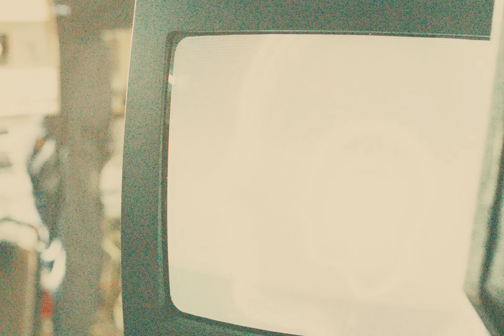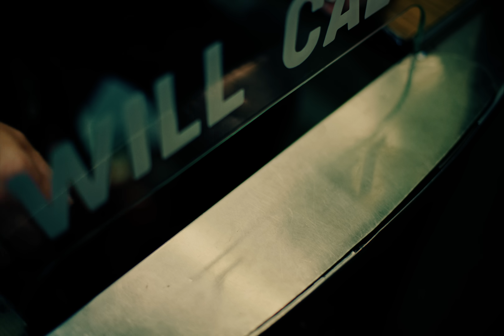Hollywood Undead - Hollywood Forever (Official Music Video)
Every single one of us is Undead ∞🕊

LYRICS

I’m tryna be a role model for all of the kids,
live it full throttle fuck societies grids,
so what happens when I call it quits,
who’s on the front line takin all the hits?
Cause money ain't shit if you got no loyalty,
I love every single one of you that supported me,
every single fan and all my family and friends,
so let me tell you this without you I’d be dead.
I got the same shit that plagues you,
I have suicidal thoughts too,
split personality dude and we never thanked you
because you saved us too.
So what about the kid that got off the ledge,
and all the people saved by Hollywood undead,
if I could save just one kid,
I’ll keep this mask on as long as I live.

Everywhere I go you’ve become a part of me -
and all the love you’ve shown
is worth the blood I bleed
This is all I know
what was born to be
So take a 40 to the head
cuz you’re rocking with the best

From tall cans and freestyles in a parking lot
to bad record deals and falling off of the top.
I used to have big dreams then I lost a lot
now I need this more than ever. This is all that I got.
I thought it lost all when I lost my dad,
it’s kind of hard to be sad when you’re so fuckin mad
that the trains off the tracks and it’s not coming back
cause when life hits you hard you start punching it back.
Cause I do whatever it is for you,
you and both of my kids cause it’s true
that life is a bitch so don’t you ever give up
if you ever get stuck
now I’m in the studio so intoxicated
I gave up my dreams of being nominated.
But I do give a shit guess I’m complicated.
I’m just just waiting for the day to tell my mom I made it.

Can’t even count the times I lost my fucking mind
pulled back from the brink Got back to my feet-Why?
There ain't a pill in this world that can save me
and I swallowed every one they ever gave me.
But I have you and that’s my one truth,
the only shoulder I ever had were the speakers hear me come through.
And what I wanna say is there were so many days
where I wish I was a ghost I could just fade away.
Hide the pain underneath the surface,
but you saved me and gave me a purpose.
I don’t know. Maybe I deserve this,
but now I know that my pain isn’t worthless.
I do this for the ones that I bled with,
the ones that sing-along and that I keep undead with
this is for the ones that gave meaning to my life,
this is Hollywood Undead till I die .

Director: B.K. Barone @b.k.barone
EP: Zubin Anklesaria @zubin_asaria
Producer: Frederick Balian @fredbalian
DP: Garrett Hoffmann @garrett.hoffmann

Production Manager: Vladen Ponomar @vladenponomar
1st AD: David Nedrow @david_nedrow
2nd AD: Joe Dale

1st AC: Spencer Wood @speiner
2nd AC: Tim Lee
Steadicam Op: Emad Elhardouzi @emaadelhardouzi

Gaffer: Nick Schulte @nick_550
BBE: Randy Nguyen @randycandy323
KG: Kevin Aguilar @kaleidokev
BBG: Juan Casillas
Grip: Saket Raut @saket_raut_

PD: Andrew Caso @andrewcaso
Art Director: Devin Leary
Leadman: Andrew Bond
On-Set Dresser: Leona "Leo" Johnson

Truck PA: Connor Quigley
PA: Isaac Friedenberg @isaac_friedenberg
PA: Edward Balian @edbalian

Second Unit Director: Quinn Cavin @quinn_cavin
Second Unit DP: Gabriel Sandoval @gabesandoval_
Second Unit Key Grip: Mohammad Zuhair Alkayed @moe_al_kayed

Featuring:
Igor Grbesic
Mia Sydney @mi4sydney
Yanyao Qi @yaoyaoqiyanyao
Bryce Cameron Smith
Kenan
Marley Freygang @marleyrosefreygang-

Archival Footage: SCNFDM